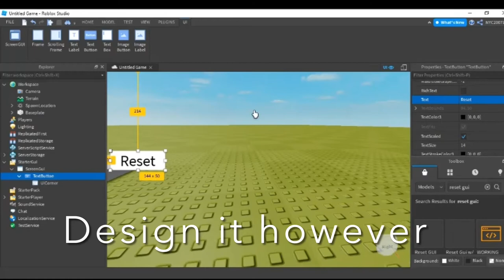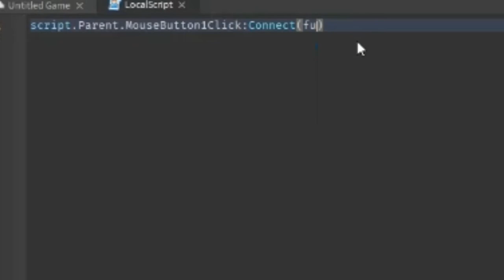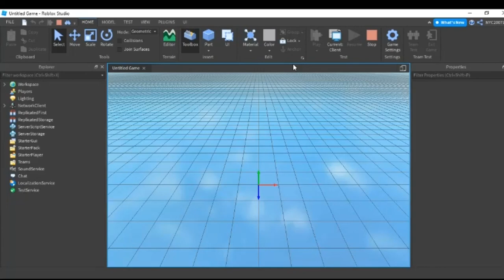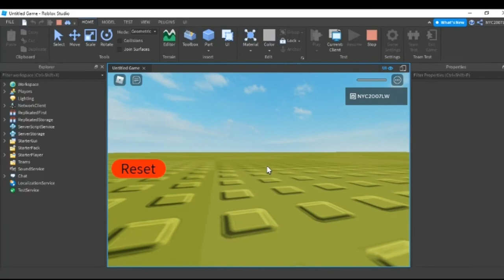How to make a reset button scripting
How to make a rest button in roblox